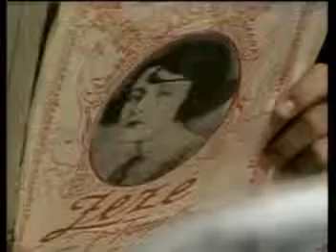Sitio do Picapau Amarelo Atores em outros trabalhos 2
Atores do Sítio em outros trabalhos- Parte 2

Canal dedicado a memória do "O MUNDO MÁGICO DE LOBATO"e o "Sitio do Picapau Amarelo"
Siga o nosso Instagram: @omundomagicodelobato

Se você tem algo a contribuir doando ou vendendo, entre em contato com a gente nos enviando uma mensagem 😜